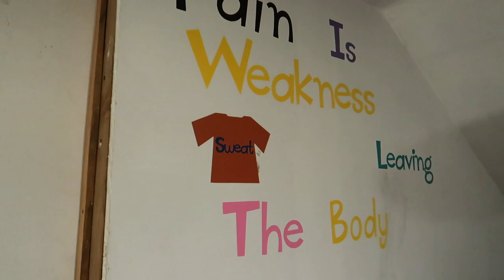I've been keeping her a secret... (My Girlfriend)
I've been keeping a big secret from all of you and today I reveal it in this video.. I have a girlfriend and she is the most beautiful person I've ever met. She is a kind sweet girl, and hope you guys can love her like how you love me.

Twitch.Tv: @JeffSaxtonVlogs

WHATS UP!!!